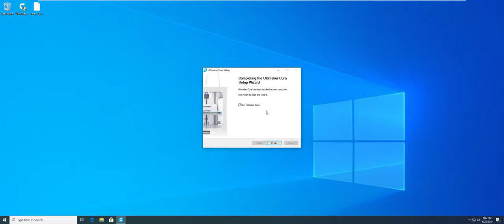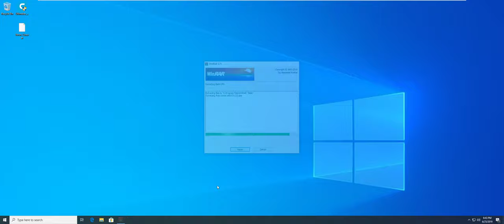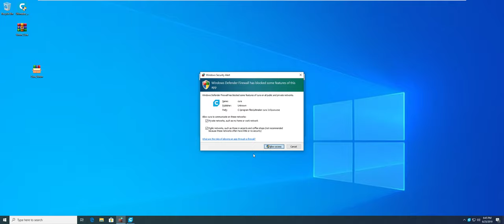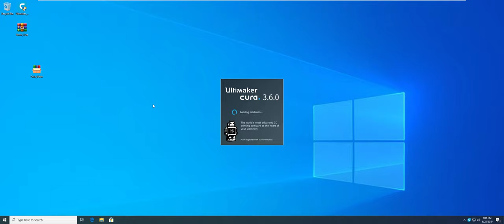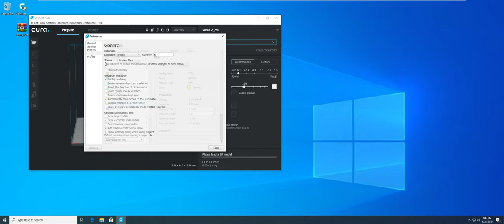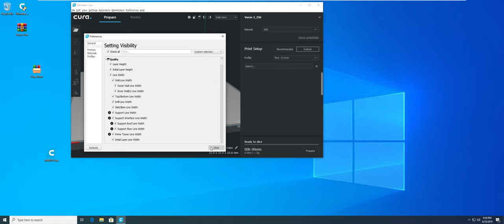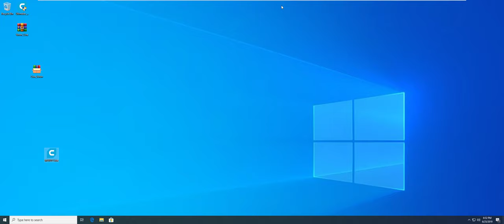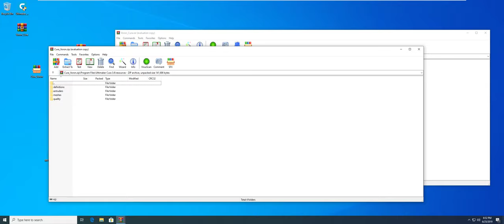Instilling Voron Cura 3.6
This is just something I did very quickly to show people how to install Voron Cura.  use it or don't.  This is zero editings as I barely had the time to make this video.